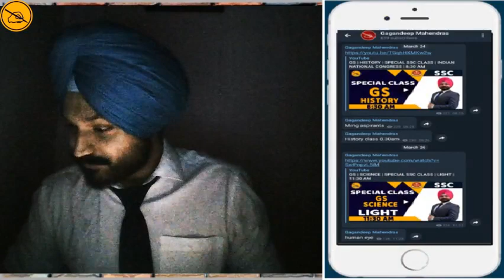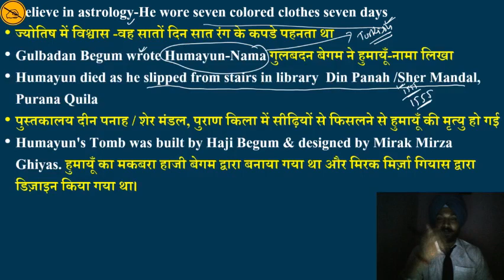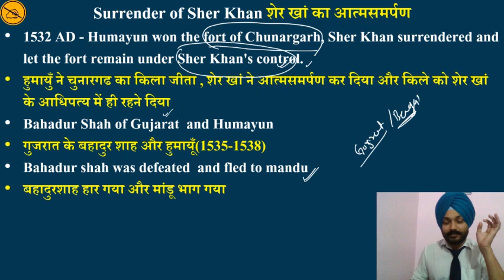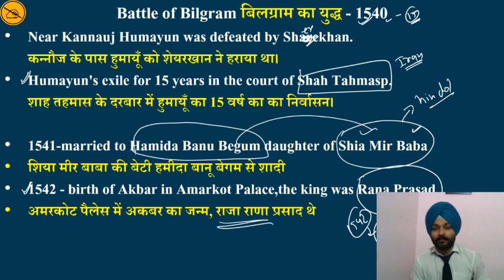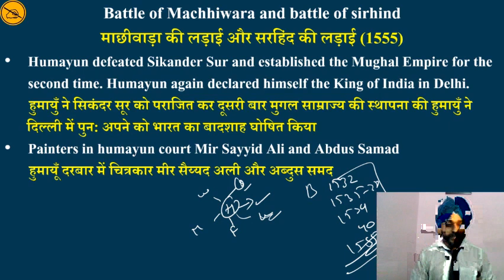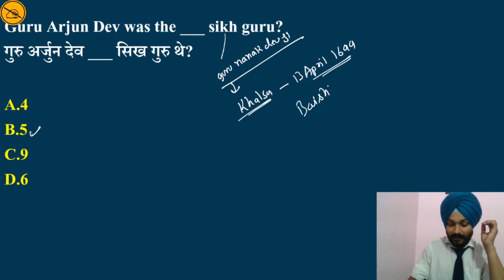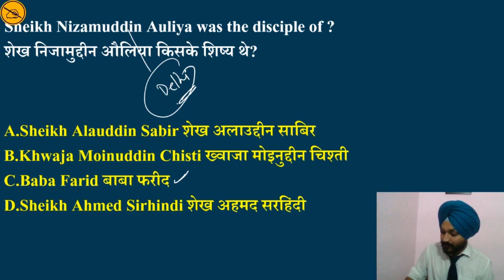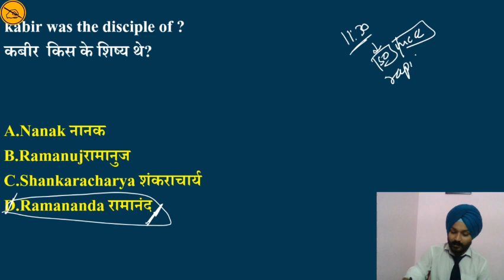HISTORY | SPECIAL SSC CLASS | BY GAGAN MAHENDRAS | HUMAYUN SPECIAL | 8:30 AM